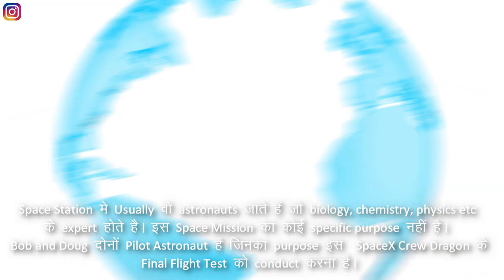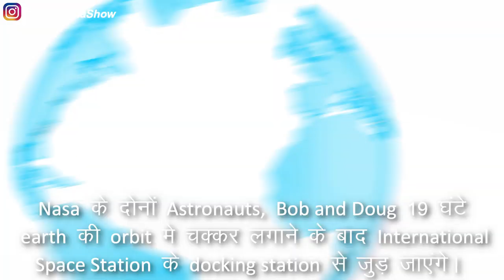Making History: पहली बार Private Company 'SpaceX' ने Astronauts को अंतरिक्ष मे भेजा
SpaceX, the private rocket company of billionaire entrepreneur Elon Musk, launched two Americans toward orbit from Florida on Saturday in a mission that marks the first spaceflight of NASA astronauts from U.S. soil in nine years. A SpaceX Falcon 9 rocket lifted off from the Kennedy Space Center, launching Doug Hurley and Bob Behnken on a 19-hour ride aboard the company's newly designed Crew Dragon capsule bound for the International Space Station.

"This is a dream come true for me and everyone at SpaceX,” said Elon Musk, chief engineer at SpaceX. “It is the culmination of an incredible amount of work by the SpaceX team, by NASA and by a number of other partners in the process of making this happen. You can look at this as the results of a hundred thousand people roughly when you add up all the suppliers and everyone working incredibly hard to make this day happen.”

LOVE YOU!! 💛